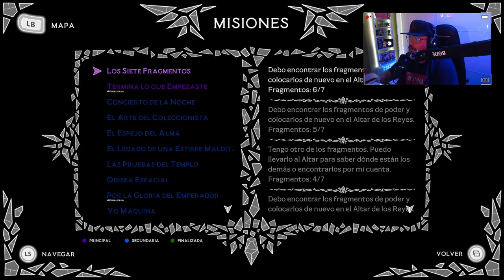Aeterna Noctis #26: Caos controlado.